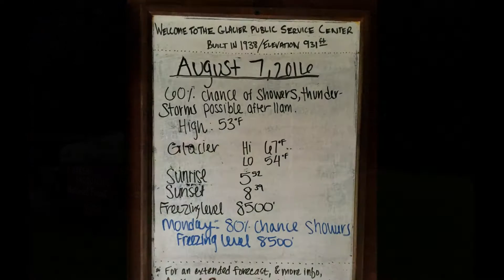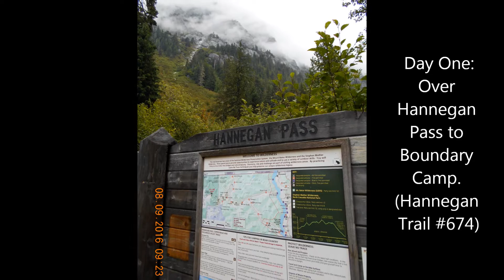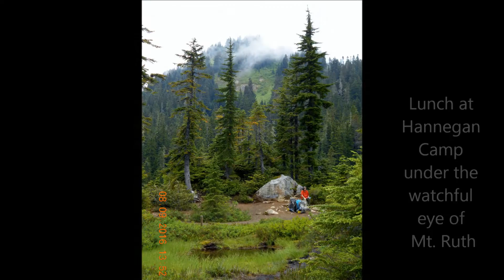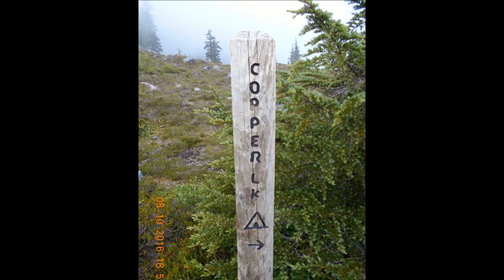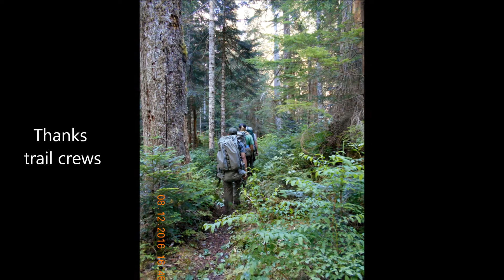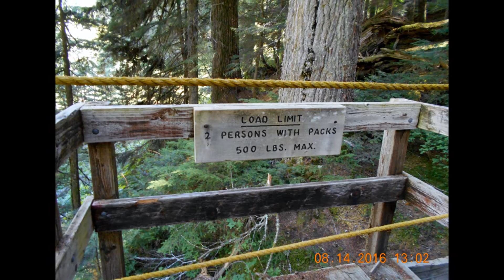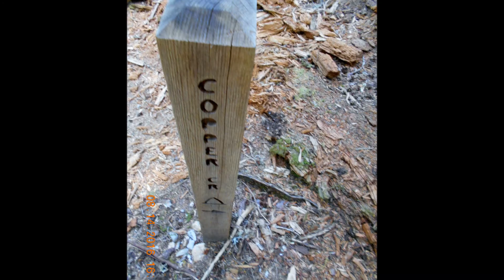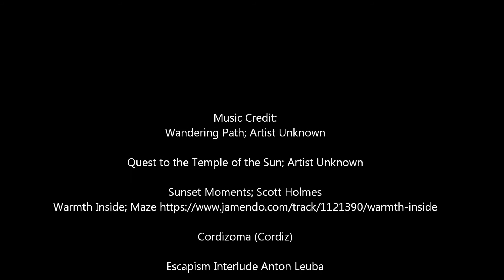Copper Ridge Loop & Whatcom Pass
Backpacking Trip: Copper Ridge loop with side trip to Whatcom Pass & Tapto Lakes.